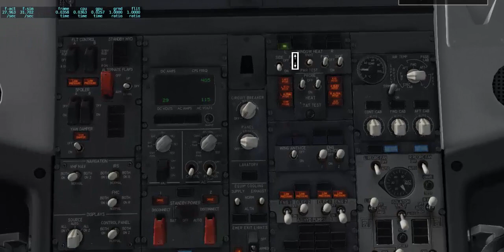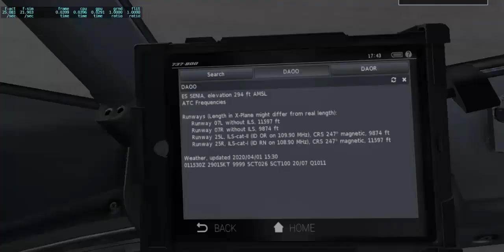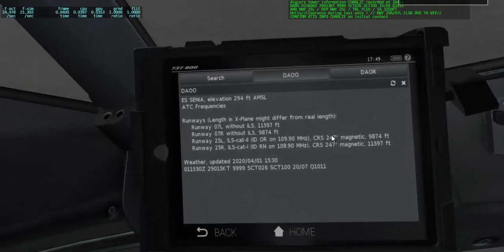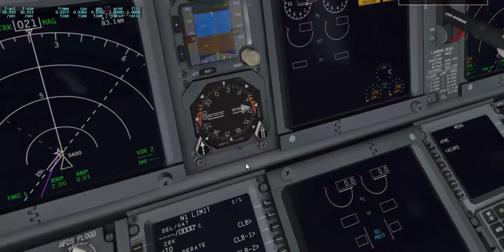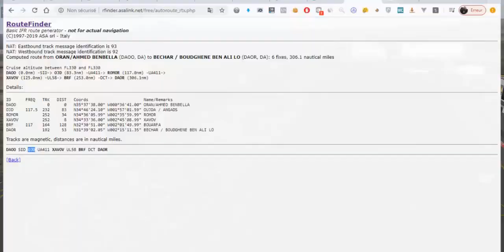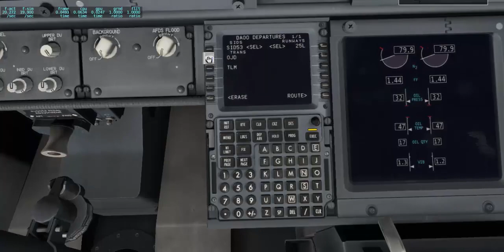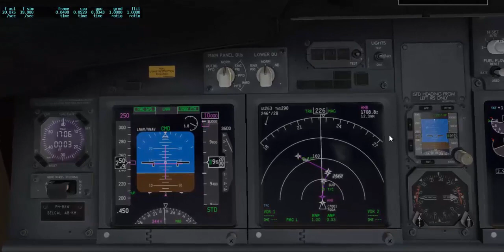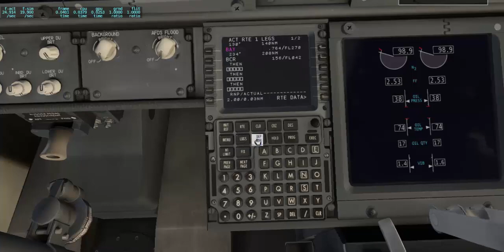[Vol commenté - Xplane 11] Oran (DAOO) ✈️ Béchar (DAOR) - [IVAO-Group Flight DZ] Partie 1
Vol entre Oran et Béchar